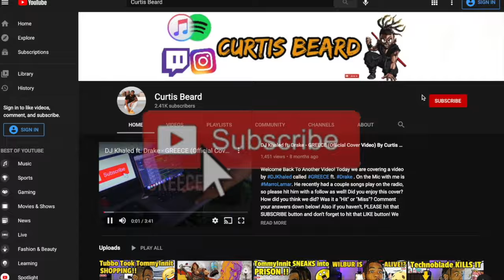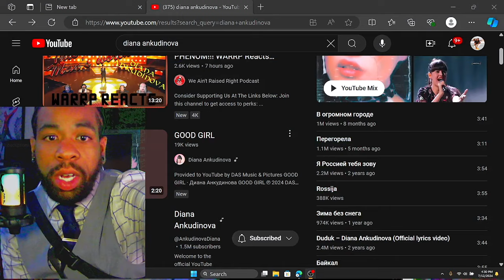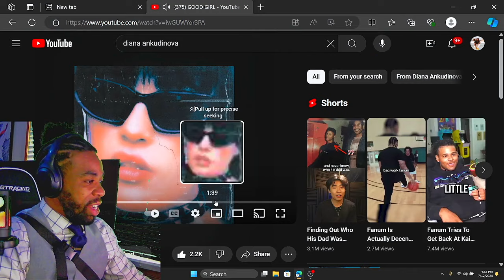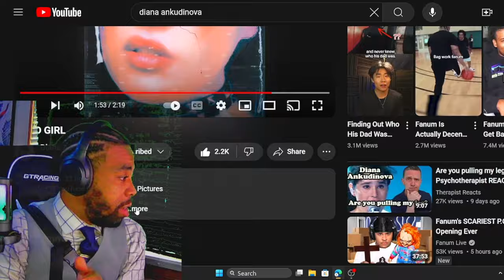INSANE REACTION to DIANA ANKUDINOVA NEW SONG - GOOD GIRL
INTRODUCTION SONG??

Welcome back to another video! Today we are reacting to dianaankudinova dianaankudinovareaction dianaankudinovalive reactionvideo ! What did you guys think about the video!? Please leave your comments under below! Also, THANK YOU for tuning in!

GOOD GIRL · Диана Анкудинова

GOOD GIRL